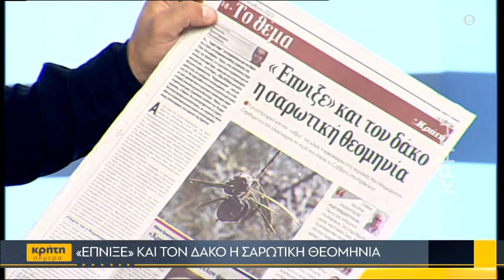«Έπνιξε» και τον δάκο η σαρωτική θεομηνία